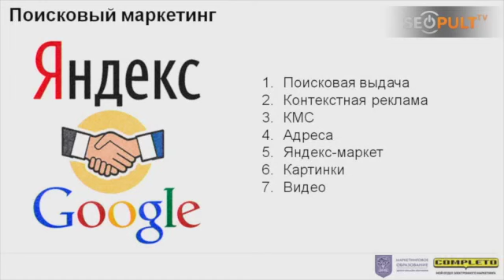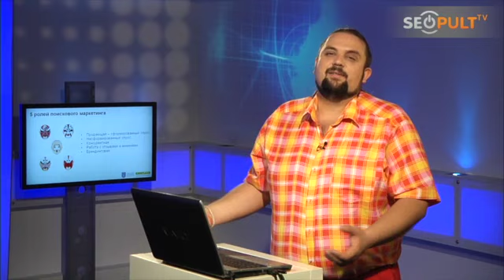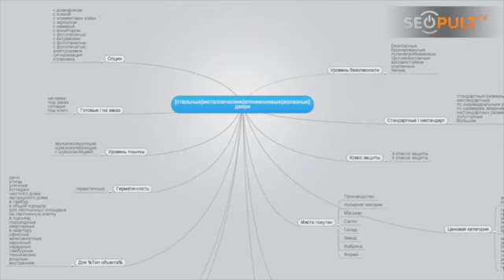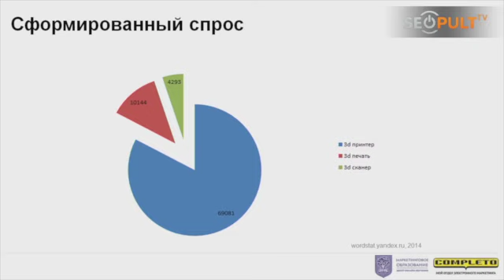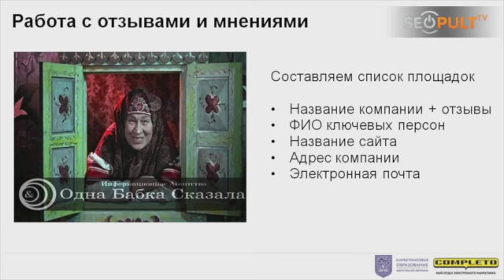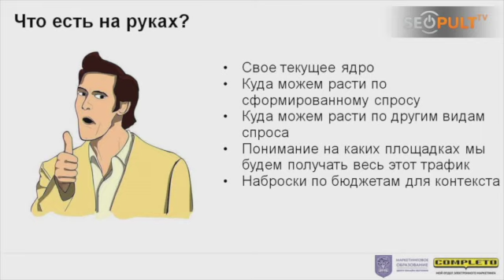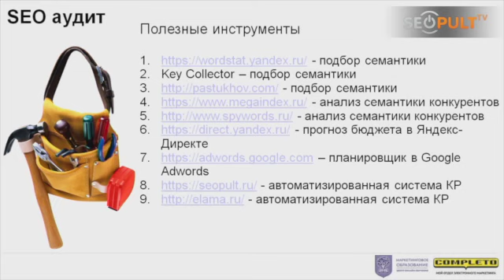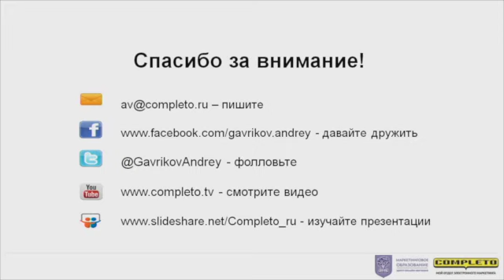Интернет-маркетинг для b2b: поисковый маркетинг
Генеральный директор маркетинговой группы «Комплето» Андрей Гавриков продолжает серию мастер-классов, посвященных интернет-маркетингу для b2b-компаний и компаний-производителей. Из четвертой части цикла вы узнаете о том, как использовать все возможности поискового маркетинга.

Из передачи вы узнаете:
— какие инструменты входят в поисковый маркетинг;
— в каких целях можно использовать поисковый маркетинг;
— как работать со сформированным, несформированным и конкурентным спросом;
— как работать с отзывами и мнениями;
— где и какие запросы продвигать;